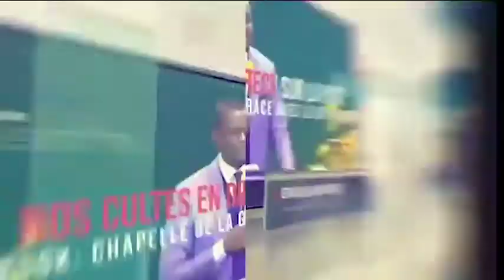LA VALLEE DE SCHAVE - ( EXPOSER LES FOSSES SPIRITUELLES) - REV PAUL ZANG